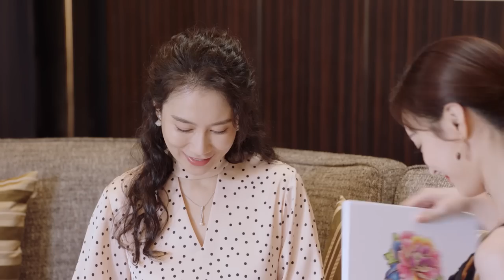MUTLISUB都市爱情剧【倾城岁月/Allure years l】11傲娇工作狂钻石级单身男张翰与元气满满的萌新设计师徐璐之间逗趣又清新的浪漫爱情故事《温暖的弦》张翰《温暖的弦》徐璐🧡中文经典剧场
主演：张翰
简介：傲娇工作狂钻石级单身男张翰与元气满满的萌新设计师徐璐之间逗趣又清新的浪漫爱情故事。